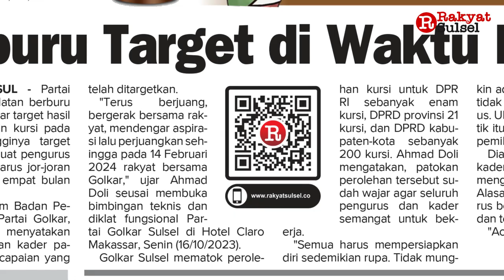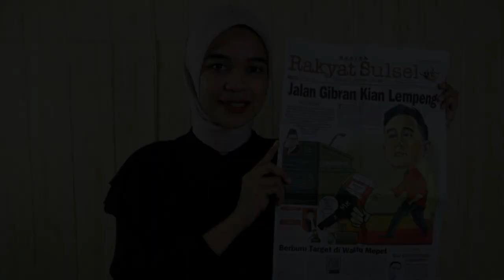Jalan Gibran Kian Lempeng | Headline News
1. Jalan Gibran Kian Lempeng
2. Berburu Target di Waktu Mepet
3. Polisi Telusuri Jejak Digital, Dilarang Like dan Comment Postingan Calon